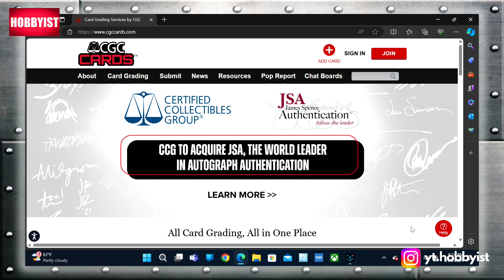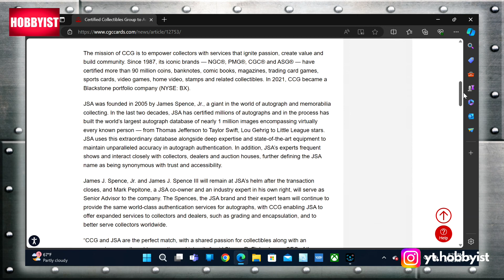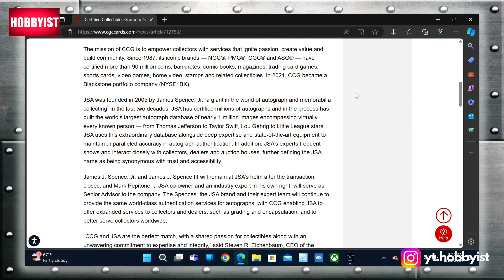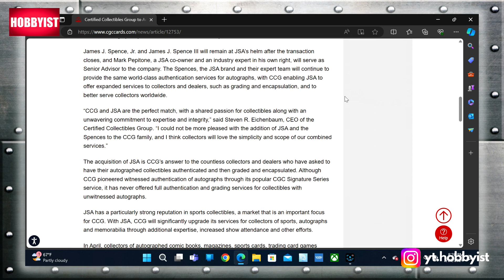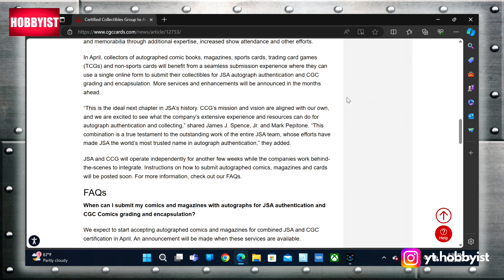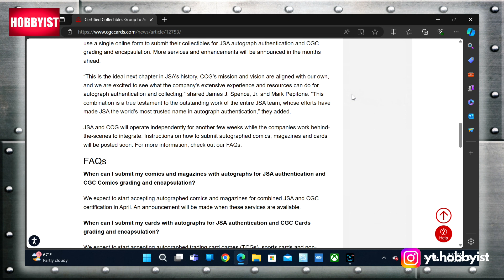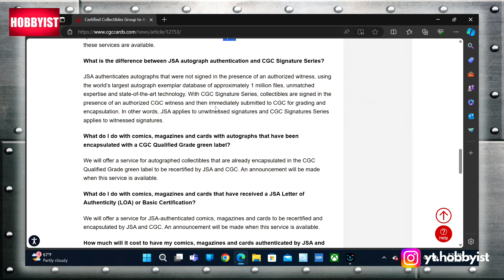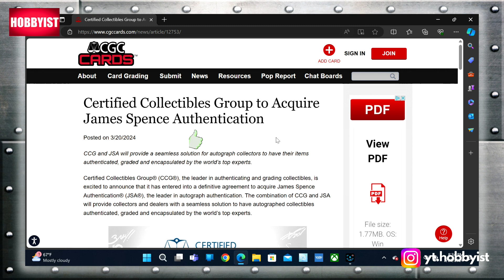Breaking News: CCG to acquire JSA!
Episode 501 - Breaking News!  CCG to acquire JSA!